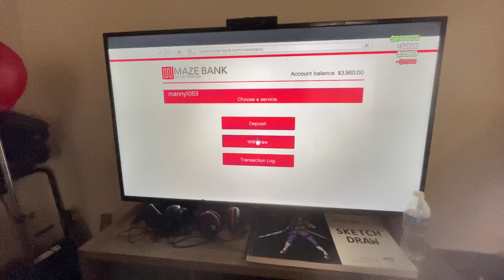Doing JackAss Part 2 getting sprayed by a fire hose